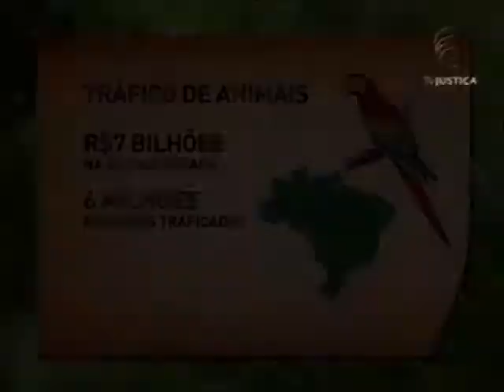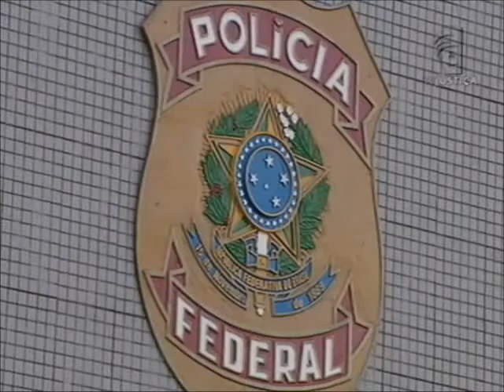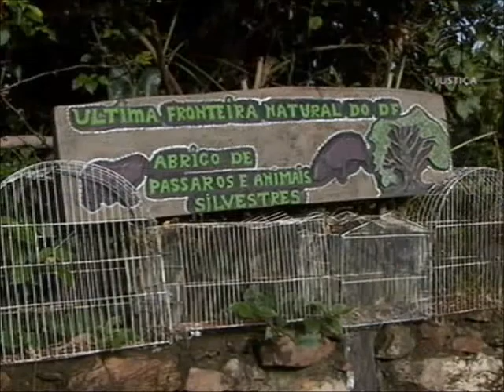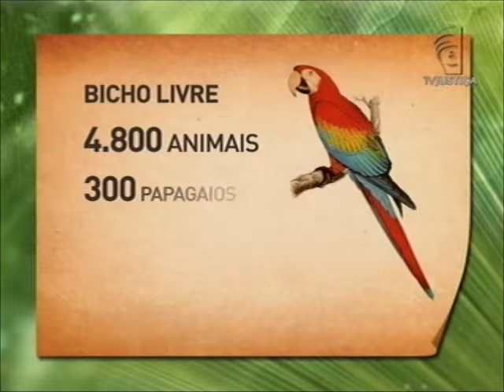Meio Ambiente por Inteiro - Tráfico de animais (28/03/15)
Meio Ambiente por Inteiro desta semana mostra o que diz a lei sobre essa atividade criminosa ainda praticada no país. Veja como agem os traficantes, as punições previstas na legislação e o trabalho para combater esse crime. O programa traz, ainda, detalhes sobre iniciativas voltadas para resgatar as espécies e devolvê-las à natureza. Leia a íntegra da sinopse